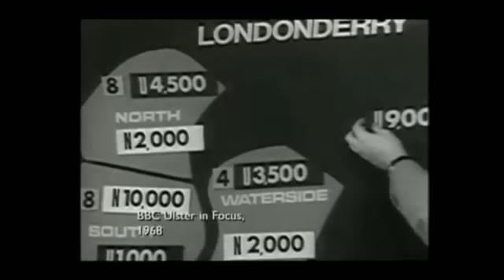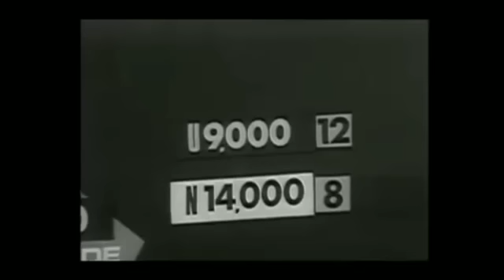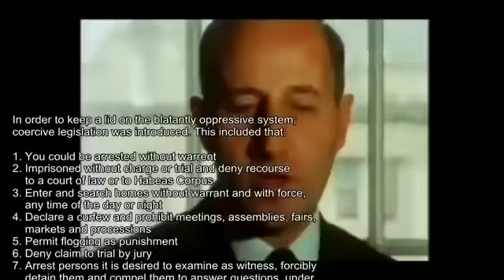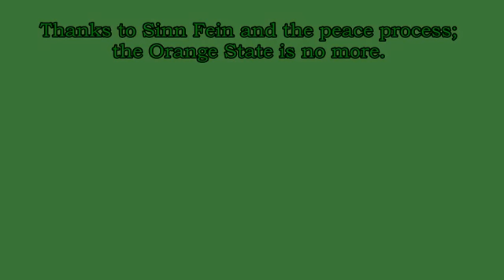Reality of Northern Ireland in 1960s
What the Orange State was like in the 1960s. How the majority catholic vote somehow lost and how the nationalists got no housing.